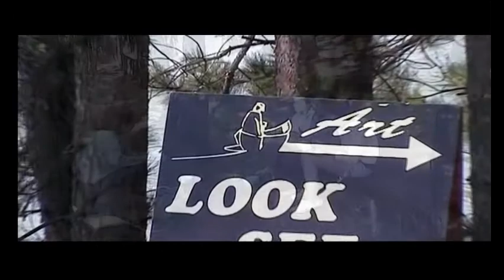Water Colour Painting in Algonquin Park Canada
Combining two scenes at Cache Lake and Tea Lake Dam Algonquin Park Canada. Look See Paint kit created by Jeff Miller who offered to the public lessons in Water Colour painting using his kit.  Want to edit more but here are some great scenes of physical art created by The Individual and with the themes of Tom Thomson on the latter part of video it is a very beautiful moment to capture your own inspiration concerning Algonquin Park just as Tom Thomson.I created this video with the YouTube Video Editor